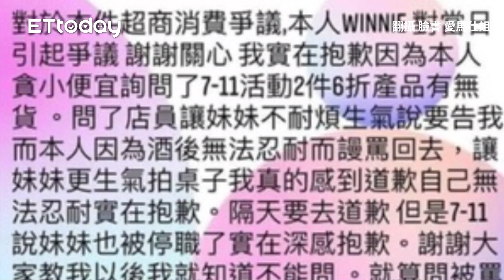出招了！愛馬仕姐發「超酸道歉文」 手機「轉接行政院」持續神隱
記者 陳雕文 拍攝
翻攝 當事人 臉書 IG